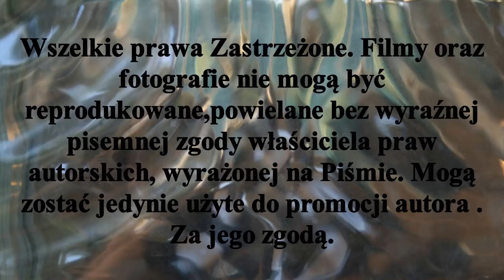Omówienie, wyników 3 kolejki ligowej - Halowych Mistrzostw Polski w Hokeju na trawie 8/9.I. 2022r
Za nami 3 kolejka ligowa Halowych Mistrzostw polski w Hokeju na trawie sezon 2021/2022 rozgrywana w dniach 8/9.I.2022r.                                                                                                                                 Padły następujące rezultaty :
Start 1954 Gniezno 7 - 3 LKS Rogowo
Grunwald Poznań 13 - 3 Stella Gniezno
Warta Poznań 6 - 7 LKS Gąsawa
w spotkaniu rozegranym 9.I.2022r
Pomorzanin Toruń 7 - 7 AZS AWF Poznań
Tabeli przewodzi Start 1954 Gniezno z kompletem (9 pkt. ) , stawkę  zamyka LKS Rogowo bez zdobyczy punktowej.
Niestety jest to już kolejna runda spotkań bez transmisji.
Następna 4 kolejka ligowa awizowana jest na dzień 22.I.2022r. Czy wreszcie doczekamy się transmisji spotkań...?
W dniach 14-16.I.2022r Reprezentacja Polski wyjeżdża do Portugalii na Halowe Mistrzostwa Europy Gr."B"